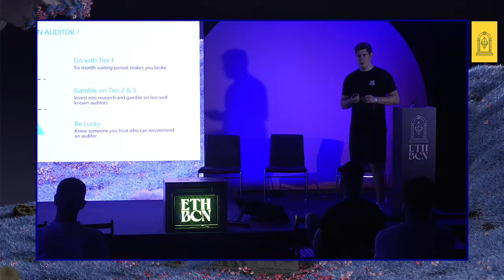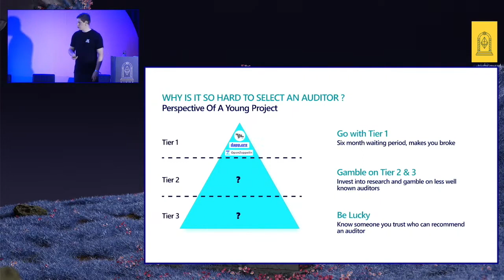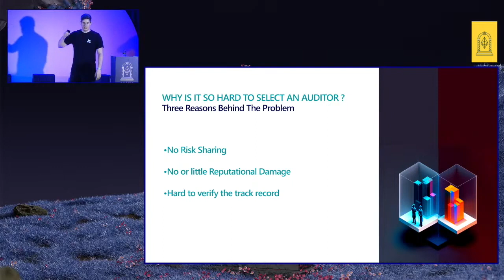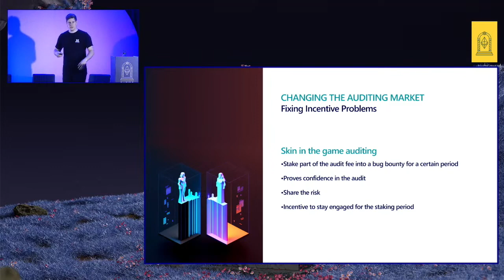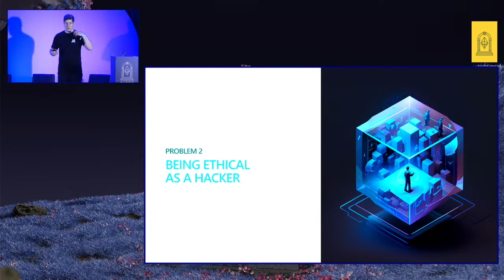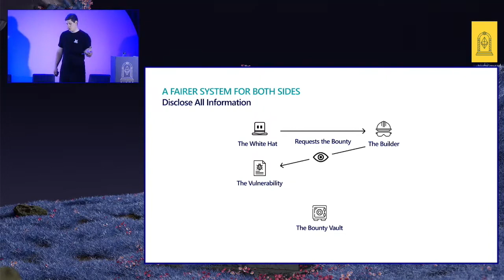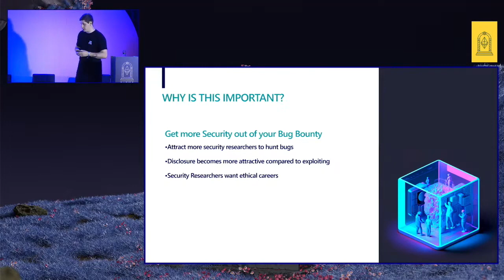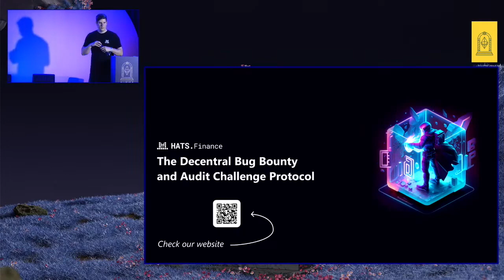How to launch your project without getting hacked - Oliver Hörr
In this talk, Oliver Hörr addresses the challenges faced by new projects entering the Web3 space regarding security and audits. He discusses the difficulties in choosing the right auditor and highlights the lack of risk sharing and reputational damage for auditors. To tackle these issues, Oliver proposes two innovative solutions. The first is the "Skin in the Game Auditing," where auditors invest a portion of their payment into a Bug Bounty, aligning their incentives with the project's success. The second solution involves Audit Challenges or competitions, encouraging a gamified approach to attract a larger pool of auditors. Additionally, Oliver emphasizes the importance of ethical hacking and introduces a decentralized court system for fair dispute resolution between project builders and white-hat hackers. The talk offers valuable insights into enhancing security practices within the Web3 ecosystem.